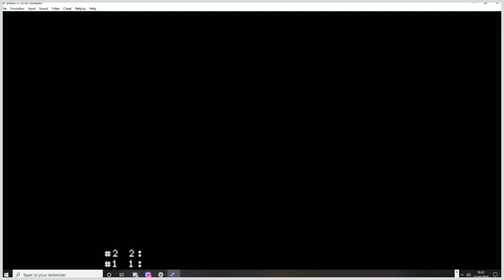fifa international soccer #3 le match ultime